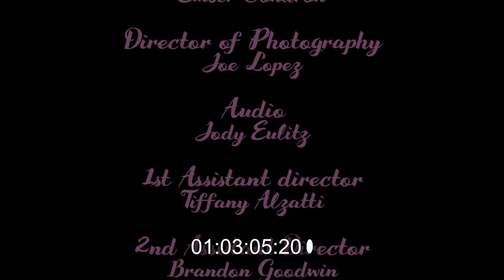Stay Beautiful | Short Horror Film | SILENT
A morgue cosmetologist preserves her work.

Written and directed by SAM ROCHA
Produced by TIFFANY ALZATTI
Starring TRISHA MCQUINN & KOHL LOEWEN

Casting Director/Makeup and Wardrobe Supervisor...
RUBY MONTOYA
Special Effects Makeup...
EMBER CONDRON
Director of Photography/Colorist...
JOE LOPEZ
Lead Sound Engineer...
JODY EULITZ
1st Assistant Director...
TIFFANY ALZATTI
2nd Assistant Director...
BRANDON GOODWIN
Gaffer...
BENJAMIN BROWN
Key Grip...
SIMON SHERIDAN
Art Department...
SYDNEY BLACK
LISSET SANCHEZ
MALENA MCKABA
Best Boy...
Matthew Sweeney
Grips...
OMAR GOMEZ
MALENA MCKABA
Script Supervisor...
LISSET SANCHEZ
Editor...
JERRY CELIO
Score Arrangement...
SAM ROCHA
Special Thanks...
AARON SCHULMAN
BENJAMIN BROWN
ULYSSES GIUMARRA

This was a long time coming, a short made back in 2016 finally arriving here in finished form in 2018, so thank you to all involved in the process! ~ Sam